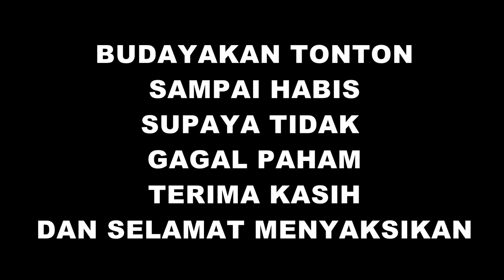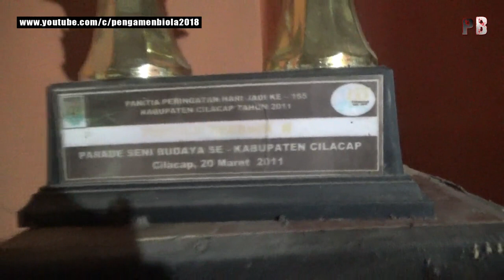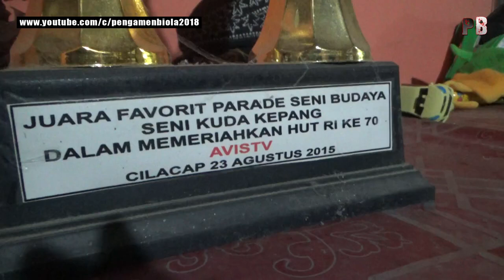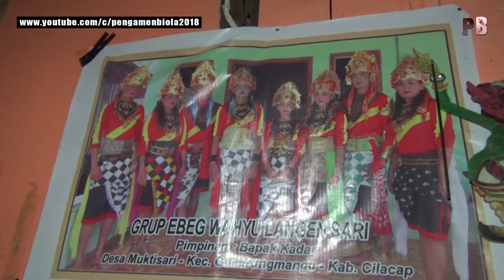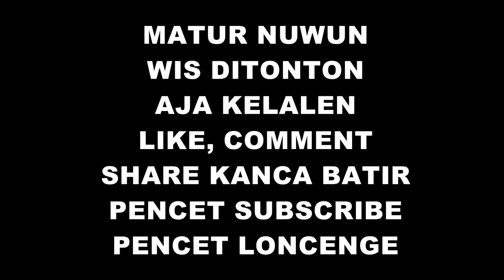Bapak Kadar Seputar Fungsi dan Makna Lagu Lagu Dalam Seni Ebeg Banyumasan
SENI KUDA LUMPING EBEG BANYUMASAN
WAHYU LANGEN SARI
PIMPINAN BPK. A SUWARDI KADAR
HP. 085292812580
DESA MUKTISARI KECAMATAN GANDRUNGMANGU CILACAP